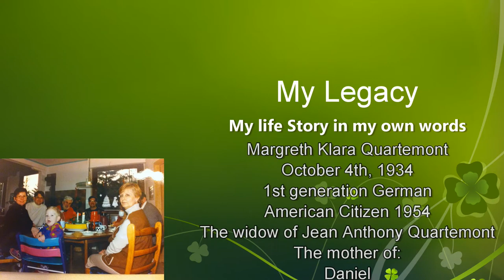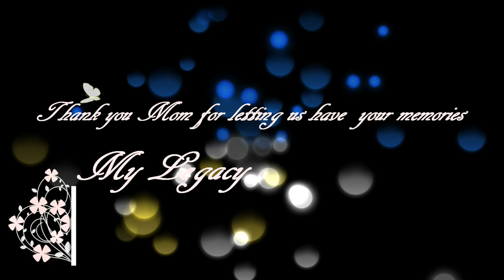Interview with Margreth Quartemont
This is an example of the Legacy Video we are offering to the Assisted Living Homes in the area.